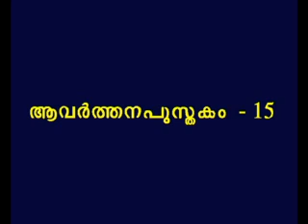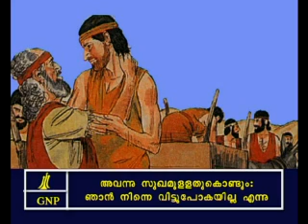Deuteronomy 15 Malayalam Picture Bible